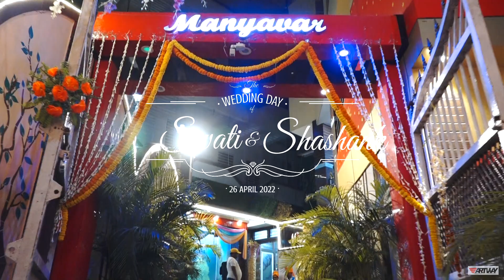Art Way Photography | Swati Weds Shashank | HD Video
Art Way
Budhanath Road, Khalifabagh, Bhagalpur, Bihar.